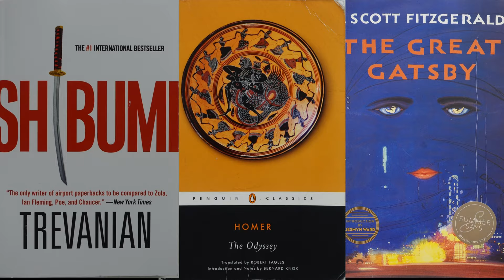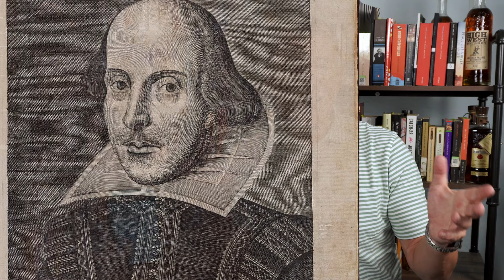Hamlet - William Shakespeare - 52 Books in 52 Weeks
Hey I'm Captain Mike and I'm reviewing 52 Books in 52 Weeks in 2023 including 50 of the Greatest books of All-Time

Here is my Review of
Hamlet
by
William Shakespeare

Click on the Link to be taken to my Review